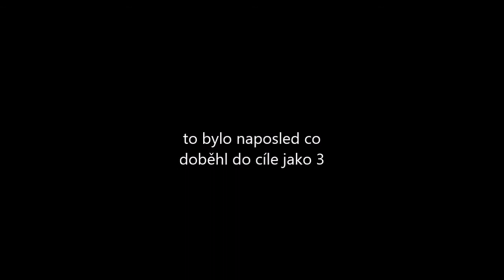klip a 3 kvalifikace 2008